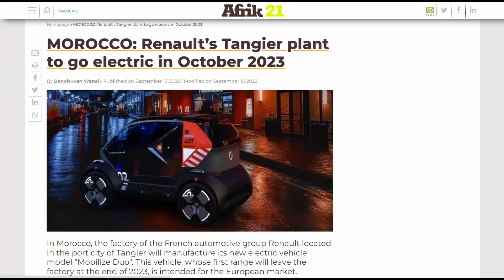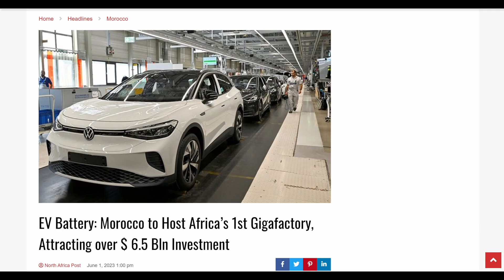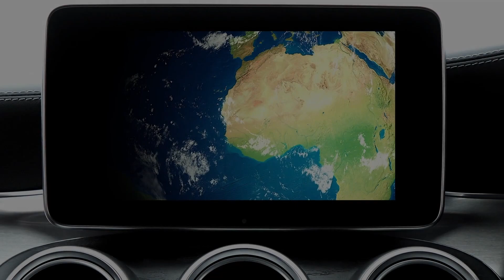phosphates the new gold that will change the world morrocco the new leader of the world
Morocco is a country with a lot of potential in the electric car and battery industry. It has huge reserves of phosphates, which are a key ingredient in lithium-ion batteries. In recent years, Morocco has been making investments in the electric car and battery industry, and it is now seen as a potential leader in this sector.

If you're interested in learning more about Morocco's potential in the electric car and battery industry, I encourage you to do some research online. There are a lot of great resources available that can help you learn more about this topic.